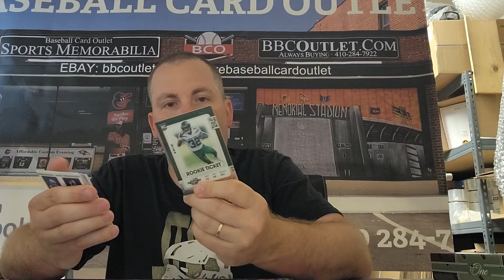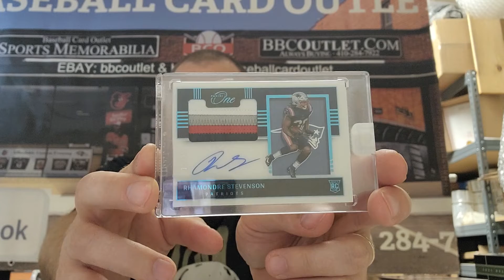baseball card outlet football break